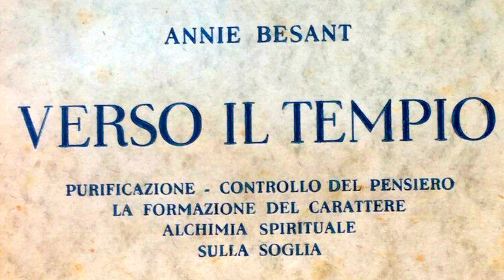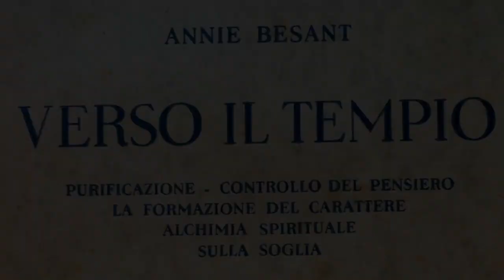9. Il Controllo del Pensiero (parte 4) - VERSO IL TEMPIO di Annie Besant